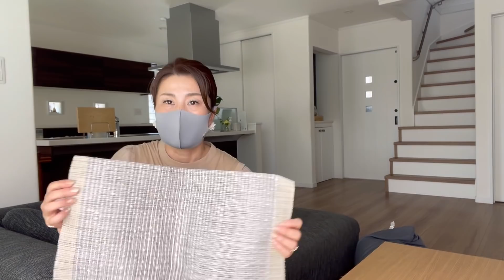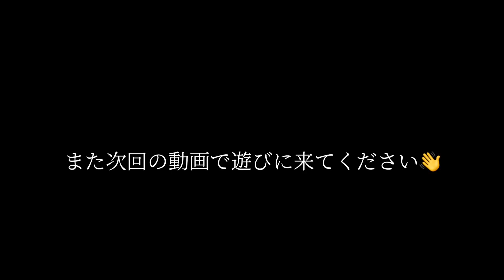【購入品紹介】秋なのでお部屋を秋っぽくしてみました〜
大好きなフランフランで購入して来たものをご紹介します😃

良かったら見てくださいね